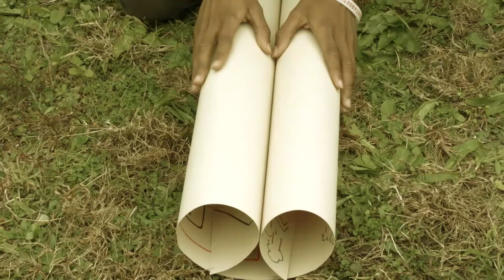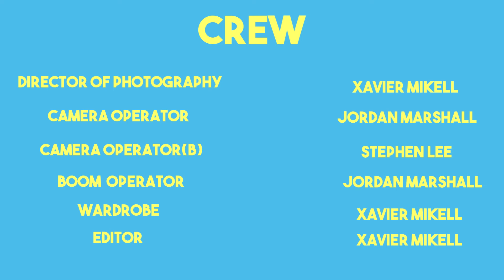CASHEWS: TUCK 'N GRAB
Written & Directed By: Xavier Mikell
Produced By: Xavier Mikell
Theme Song: "EAST" Earl Sweatshirt